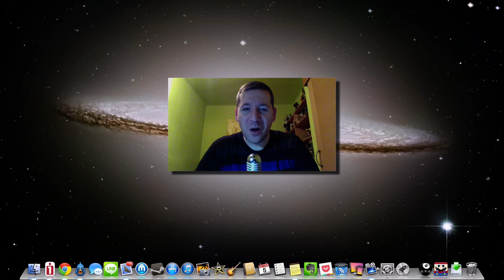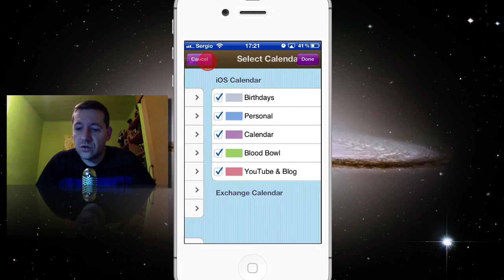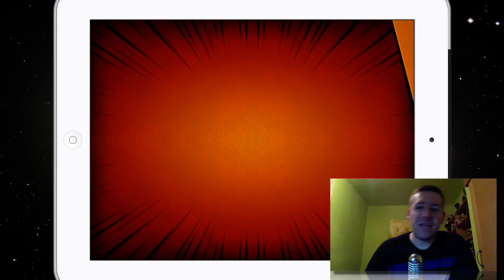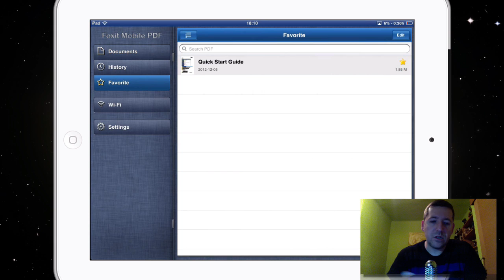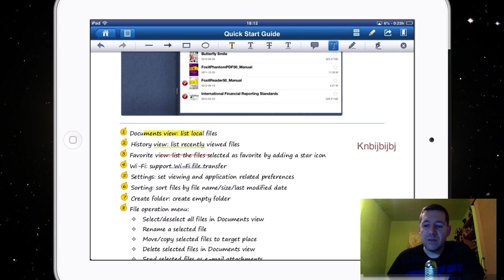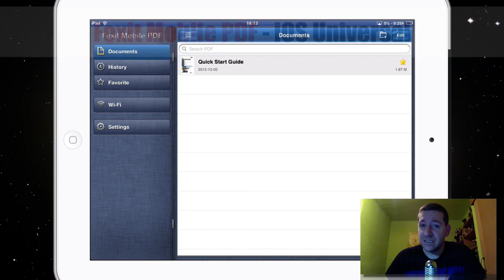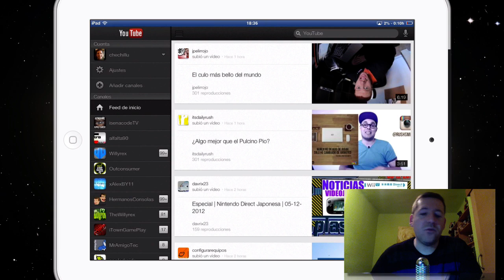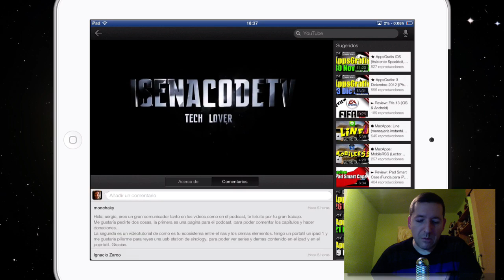★ AppsGratis: 5 Diciembre 2012 (iPhone, iPod, iPad)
Aplicaciones y juegos gratis por tiempo limitado del dia 5 de diciembre del 2012. A continuación os dejo los enlaces a la App Store: